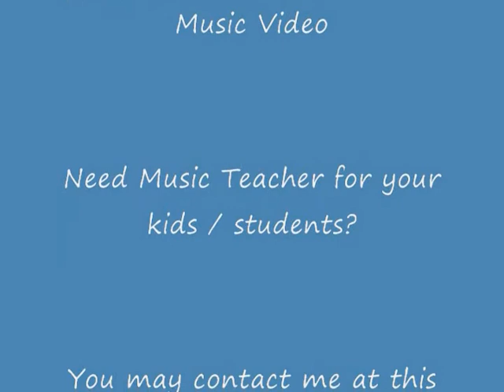THE GREATEST LOVE OF ALL in Melodica by Jess Viray 'The MelodicaMan'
THE GREATEST LOVE OF ALL by Whitney Houston played by Jess Viray in Melodica.

Do you need a Music Teacher for your students or kids in School? We teach different schools in Metro Manila including nearby provinces how to play the Melodica, Ukulele, Keyboard, Guitar and other musical instruments. We also supply quality musical instruments at a very affordable price!

Want to buy this beautiful musical instrument MELODICA? This can be played even by a 3-year old child! Godbless. Here's one example of Melodica & Ukulele in Concert by Jess Viray. MELODICA JV LESSONS by Jess Viray.  Visit our website @ JVMUSIC.WIXSITE.COM. He is currently training different schools in Metro Manila how to play the Ukulele JV, Melodica, Guitar, etc. For more info, you may text or call @ 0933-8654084.

The Philippine JVFLUTE and The JVFlute Music by Mr. JESS VIRAY! Maker of the Precisely-Tuned and Durable Philippines JVFLUTE SIDEWINDER and Philippine Flute also called as "Basic JVFLUTE". For decades, Mr. Jess Viray together with Mr. DHAN "Labmusika" Marges and the Team of JVFLUTE INSTRUCTORS in Luzon, Visayas and Mindanao are conducting FLUTE lessons and Flute-Playing training Program in different schools, teachers of different DepEd divisions and regions in the Philippines.Having the Jvflute session to help open the minds and hearts of our young students in developing their skills, talent and interests in music is one of the JVFLUTE MUSIC PHILIPPINES primary Goal.  Now, The Philippines "Basic JVFLUTE" and the Philippines "JVFLUTE-SIDEWINDER" are widely used both by hundreds of PRIVATE and PUBLIC SCHOOLS including COLLEGES and UNIVERSITIES in LUZON!Number one in NCR or National Capital Region - Manila, Kalookan, Las Pinas, Makati, Mandaluyong, Marikina, Paranaque, Muntinlupa, Pasay, Pasig, Quezon City, Taguig, Valenzuela, Novaliches in Quezon City, Navotas and Malabon. REGION 3 Central Luzon - Nueva Ecija, Bataan, Olongapo in Zambales, Pampanga, Tarlac and Bulacan. REGION 4-A CALABARZON - Cavite, Laguna, Batangas, Rizal and Quezon. REGION 4-B MIMAROPA - Marinduque, Occidental Mindoro, Oriental Mindoro, Palawan and Romblon.REGION 5 or Bicol Region - Albay, Camarines Norte, Camarines Sur, Catanduanes, Masbate, Sorsogon, Naga City, Iriga, Legazpi, Ligao, Masbate, Sorsogon, and Tabaco. REGION 6 or Western Visayas Region - Aklan, Antique, Negros Occidental, Capiz, Guimaras, Iloilo Bacolod, Panay Island, San José de Buenavista. REGION 7 Central Visayas - Bohol, Cebu (Cebu City, Lapu-Lapu City,Mandaue City,Talisay City), Negros Oriental, and Siquijor. REGION 8 Eastern Visayas - Biliran, Eastern Samar, Leyte, Northern Samar, Samar, Southern Leyte and the City of Tacloban. REGION 9 Zamboanga del Norte, Zamboanga del Sur, and Zamboanga Sibugay, its component cities of Dipolog, Dapitan, Pagadian, and Isabela (Capital of Basilan Province). REGION 10 Northern Mindanao - Bukidnon,Camiguin,Lanao del Norte,Iligan,Misamis Occidental,Oroquieta,Ozamis,Tangub,Misamis Oriental,Cagayan de Oro and Gingoong. REGION 11 Davao Region - Compostela Valley, Davao City,Davao del Norte,Davao del Sur and Davao Oriental. REGION 12 SOCCSKSARGEN - Cotabato, Cotabato City,General Santos City,Sarangani,South Cotabato and Sultan Kudarat. REGION XIII Caraga Region - Butuan City, Agusan del Norte, Agusan del Sur, Surigao del Norte and Surigao del Sur. Autonomous Region in Muslim Mindanao - Basilan, Lanao del Sur, Maguindanao, Sulu and Tawi-Tawi.   "THE FLUTE" Flute is a musical instrument that belongs to the woodwind or wind instrument family.Flute is different from any other woodwind musical instruments that has reeds,flute is a reedless woodwind musical instrument that produces its sound from the flow of air across an opening.  For the past 15 years,the Philippine version of flute or THE PHILIPPINES "JVFLUTE" became more popular and appreciated by hudreds of students in different schools in the country because of its good quality, uncomplicated flute-playing techniques, simple but distinctive flute music styles and musical arrangements. Compare to other flute products, JVFLUTE is durable and precisely-tuned! lead-free, food-grade and Phthalate-free as well.  Make JVFLUTE-playing become part of your daily activity as you look forward to it and begun to master the techniques and the quality of playing the JVFLUTE Sidewinder and the Basic JVFLUTE.   To be sure of your guidance and protection, PLEASE FEEL FREE TO VISIT JVFLUTE MUSIC PHILIPPINES for MORE INFORMATION and INQUIRIES! or simply contact us immediately and we will be very happy to serve you at our very best.   MR. JESS VIRAY - JVFLUTE Maker, Arranger, Performer and General ManagerMOBILE: 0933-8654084(sun)